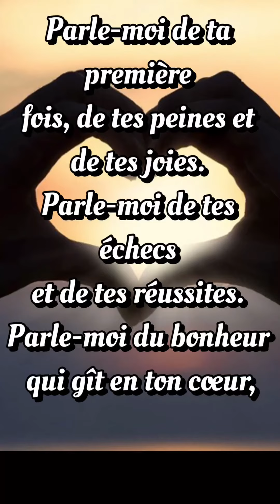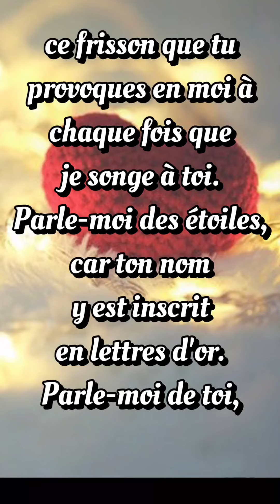Un petit air accompagner d’un texte magnifique (le texte n’est pas de moi) ♥️💖🌟